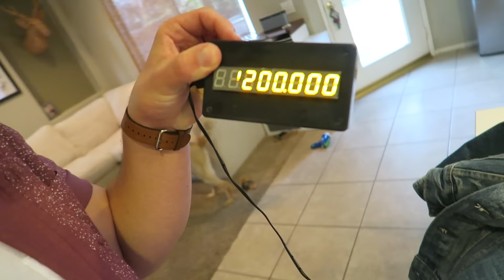ADRENALINE FILLED DATE NIGHT!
Get my EP on iTunes!

snap = bryanlanning
snap = missylanning